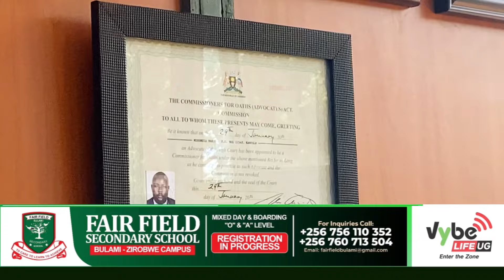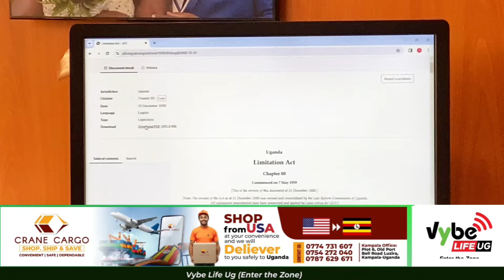Domestic Violence - Counsel Martin Muhumuza is here to teach us something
It’s time to know the Law here on @vybelifeug and on the show as usual we have Counsel Martin Muhumuza to take us through it